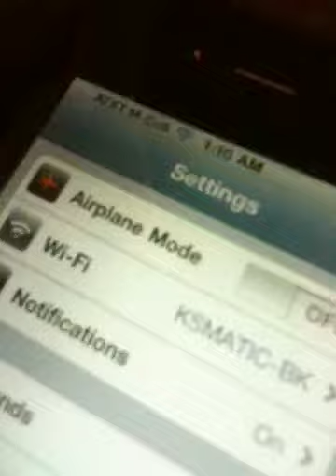No Reception with AT&T Mirco Cell with my Iphone 4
Who is at fault this time? I was messing around with the famous "death grip" or "antennagate" and got it to 1 bar and let go, it wouldn't go back anymore. After a few attempts from switching to airplane mode, it still return with the same signal. I had to fix this by resetting the iphone.  I got my 3G[S] to take this video to show you guys.

Update: I called AT&T Customer Service, after 10 minutes of troubleshooting. The Customer Sales Rep informed me that I may have a defective unit and would need a replacement. I was on day 10 of owning this MicroCell which I took back to the AT&T store that I've purchased from and swapped out a brand new one. I don't have any issues now, however, I do get a lot of drop calls still even at Full Bars.

I am using Charter Communications with 30Mbps/5Mbps at the time for internet connectivity.